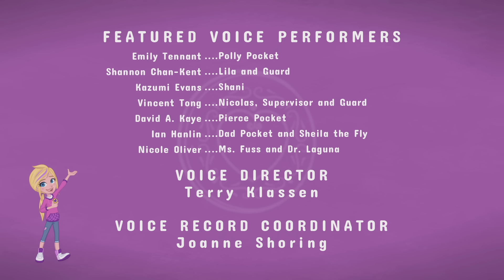Polly Pocket Full Episode 5 | One Fly a Day Greatest Spa Day Ever! | Polly Pocket Season 2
Polly meets a fly with a short lifespan, so she sets out to make its life amazing.